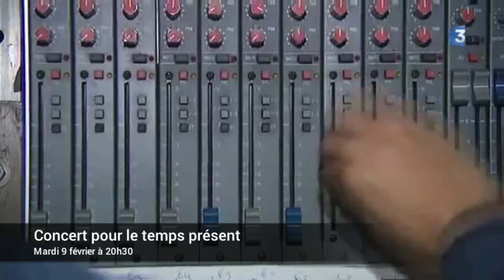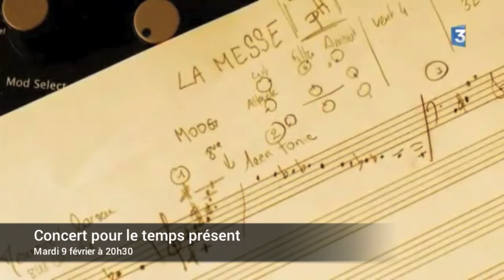Concert pour le temps présent